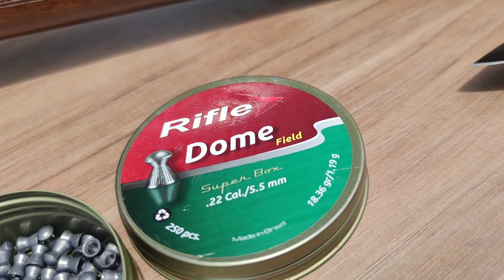CARABINA SPRING HATSAN HT135 GAS RAM 75KG IMPORTAÇÃO OFICIAL ROSSI AIRGUNS PAIS DE ORIGEM TURQUIA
CARABINA SPRING HATSAN HT135 GAS RAM 75KG IMPORTAÇÃO OFICIAL ROSSI AIRGUNS PAIS DE ORIGEM TURQUIA, uma carabina magnum no calibre 5.5 ou .22 com sistema de Gas ram de 75kg, coronha de Nogueira Turca perfeita para controle de pragas com potencia de sobra e surpreendente na precisão, gatilho quattro trigger, basculamento de cano com fechamento facão, alça e massa de mira em fibra optica,

CARABINA DE PRESSÃO
Carabina Hatsan Ht135
Gás Ram de 75kg
Coronha de madeira Turca
Importação oficial da Rossi Airguns
Agrupamento com os Chumbos Rilfe, Rilfe Round, Rifle Pointed, Rilfe Dome
Estativa Caldwell
Carabina de pressão da Turquia

INSCREVE-SA NO CANAL  e acompanhe nosso conteúdo
PCP, Carabinas de pressão, Air Rifle, Airgun, Guns, Gas Ram, carabinas spring
 Bora pro tiro